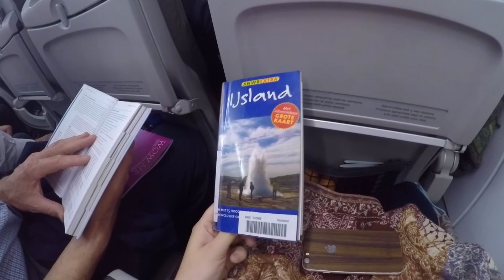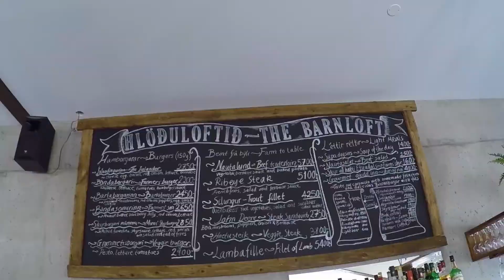5 days in Iceland.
A 5 day roadtrip through South Iceland with my dad.

April 2017.